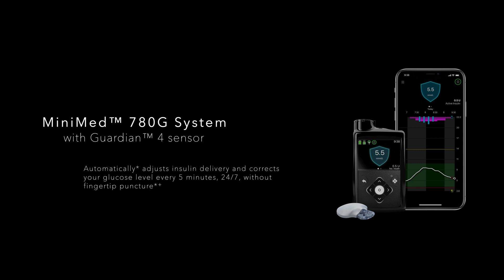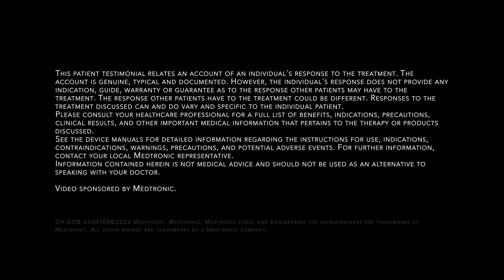Type1 Diabetes: Achieving more in sports with the MiniMed™ 780G system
Medtronic's MiniMed™ 780G system with Guardian™ 4 sensor.  Automatically* adjusts insulin
delivery and corrects your glucose level every 5 minutes, 24/7, without fingertip puncture* ⁺ .

References:
* Refer to the System User's Guide related to the SmartGuard™ function. Some user interactions remain necessary.
+ When activating the SmartGuard™ function, a blood glucose (BG) reading is required. If glucose alerts and CGM values do not match symptoms, use a glucose meter to make diabetes treatment decisions.